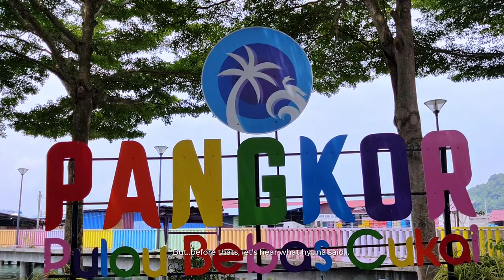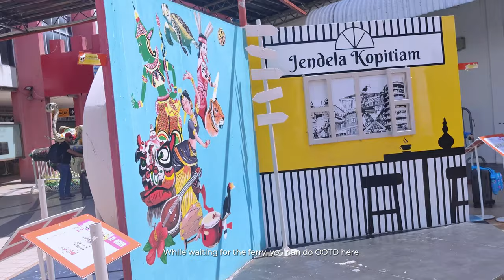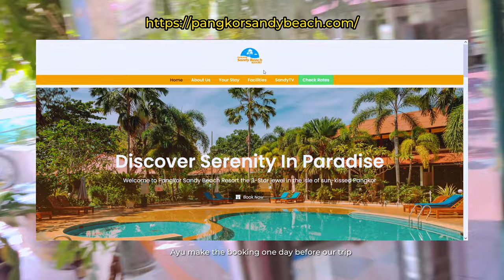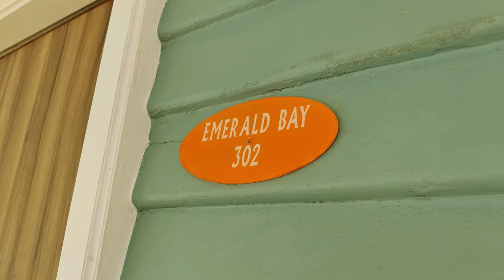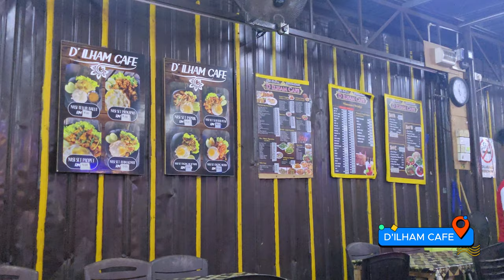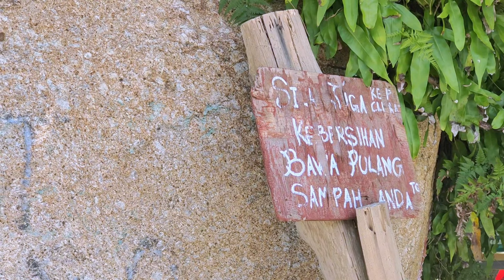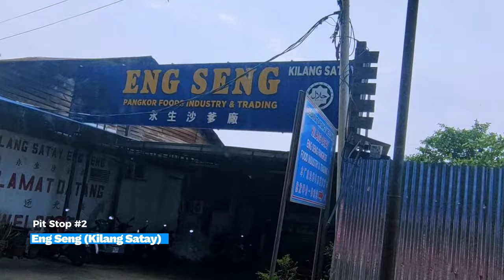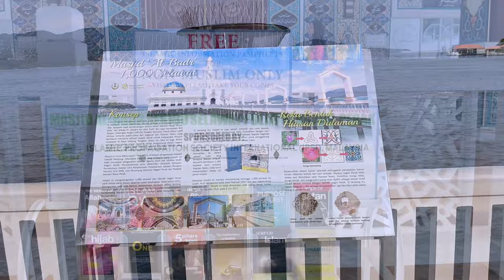14 TIPS Persediaan Sebelum ke PULAU PANGKOR | PANGKOR SANDY BEACH RESORT | Full Itinerary 3D2N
{Eng Sub}
Pulau Pangkor terletak tidak jauh dari pantai barat Semenanjung Malaysia. Ia terkenal dengan pantai seperti Teluk Nipah, Coral Bay dan Pasir Giam, yang dikelilingi karang ketika air surut.

Ingin bercuti kesana? Sebelum korang nak kesana, pastikan persediaan yang lengkap dibuat agar percutian korang tidak terganggu. Jom sertai pengembaraan kami di Pulau Pangkor dengan tips2 serta tempat2 menarik yang boleh korang lawati.

Dan tidak lupa juga, tempat penginapan yang cantik & berbaloi untuk korang bercuti nanti. Terima kasih!

Pangkor Island is located not far from the west coast of Peninsular Malaysia. It is famous for beaches such as Teluk Nipah, Coral Bay and Pasir Giam, which are surrounded by coral at low tide.

Want to vacation there? Before you go there, make sure that complete preparations are made so that your vacation is not interrupted. Let's join our adventure on Pangkor Island with tips and interesting places you can do.

And don't forget, a beautiful & worthwhile place to stay for your vacation later.

Content of video
0:00 – Preview
00:28 – Intro
01:34 – Marina Island Jetty
03:03 – Jetty Pangkor
04:24 – Pangkor Sandy Beach Resort
08:34 – Dinner kat D’ilham Café
09:00 – CK Supersave Mart
09:57 – Breakfast Day 2
11:04 – Boat Trip
               Stop 1: Turtle Bay
               Stop 2: Monkey Bay
               Stop 3: Pantai Teluk Nipah
               Stop 4: Coral Island & Coral Beach
               Stop 5: Pulau Giam Back & Front
               Stop 6: Pangkor Beach Resort
13:11 – Snorkelling at Pulau Giam
14:41 – Round pangkor dengan van pink
               Stop 1: Chef Makbul kitchen
               Stop 2: Masjid Alkhairiyah
               Stop 3: Eng Seng Kilang Satay
               Stop 4: Kilang Ikan Bilis Mata Biru
               Stop 5: Kilang Pembuatan bot
               Stop 6: Teluk Nipah
               Stop 7: Duty Free Shop
               Stop 8: Batu Bersurat
               Stop 9: Kota Belanda
               Stop 10: Keok Family Duty Free
               Stop 11: Masjid Terapung Pangkor
19:24 – Breakfast Day 3
20:09 – More Tips & Outro